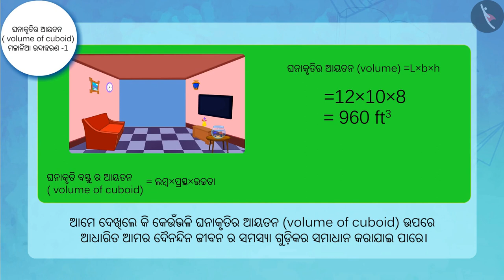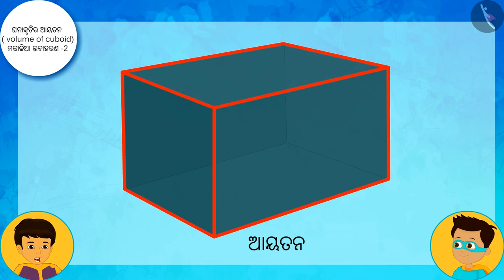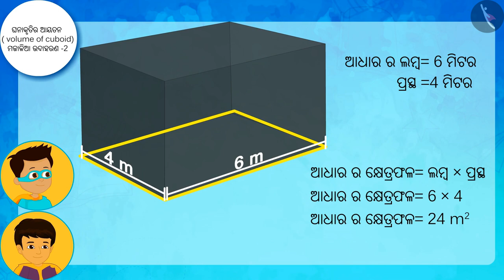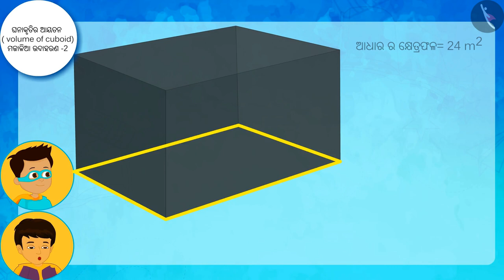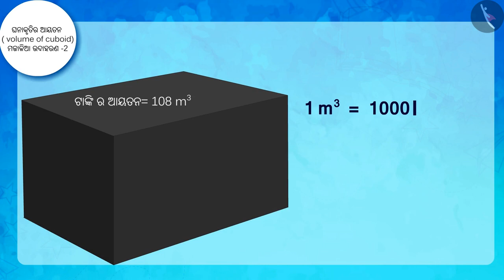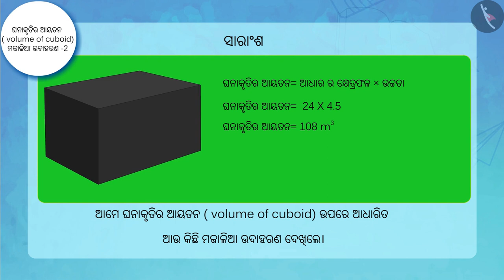ଘନକର ଆୟତନ | Part 3/3 | Volume of a Cuboid | Odia | Class 8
Class 8 | ଘନକର ଆୟତନ | Part 3/3 | Volume of a Cuboid | Odia | Class 8

TicTacLearn Video
Interactive Videos